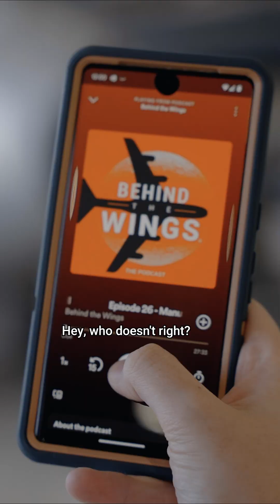Astronauts, Fighter Pilots, Astronomers, and more!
Season 5 of the Behind the Wings Podcast is back this September with 10 new episodes! Hear from astronaut Tom Jones, adventures from flying and operating the EA-6B Prowler, and from TV host and author Emily Calandrelli a.k.a. The Space Gal. We’ve got some incredible stories and guests coming up!

New episodes come out every other Monday, starting September 9. Trust us, you don’t want to miss it.